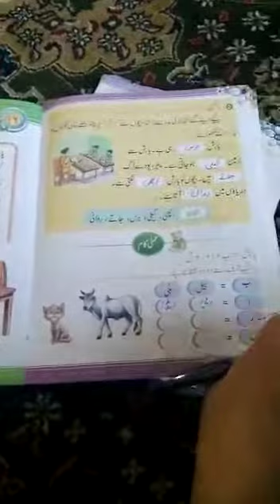Class 1st urdu سبق نمبر ١۵ برسات ایی سوال جواب